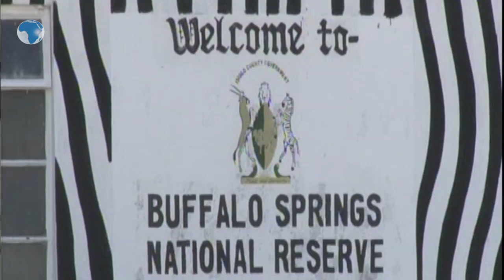Police reservists rewarded for flushing out bandits from Isiolo game reserves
Nine Kenya Police Reservists and rangers have been promoted by the Isiolo county government for successfully flushing out bandits, poachers and herders in three game reserves.
The bandits had last year turned the parks into a battlefield hence scaring away tourists and affecting the major source of revenue for the county government generated by Buffalo Springs, Shaba and Bisanadi game reserves.
Governor Godana Doyo who presided over the ceremony, said livestock farmers had suffered numerous cattle rustling incidents at the hands of bandits who used the parks as a transit route for stolen animals.
They were promoted from corporals to sergeants.